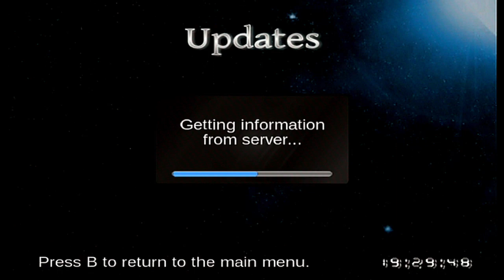CTGP-Revolution Update 1.03.1094 - All New and Updated Tracks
Blue Shell simulator, forgot to disable Frantic Items :P
Gameplay is 30fps because I am using 24-players mode [beta].

= Timestamps =
00:00 Update Log
00:36 Secluded Island [NEW]
03:39 Camp Kartigan [NEW]
07:23 Abyssal Ruins
11:18 DKR Jungle Falls
13:41 Desert Mushroom Ruins
17:43 Glimmer Express Trains
23:12 Mushroom Island
27:20 N64 Banshee Boardwalk
31:27 Sunset Circuit (Race 1)
34:41 Sunset Circuit (Race 2)